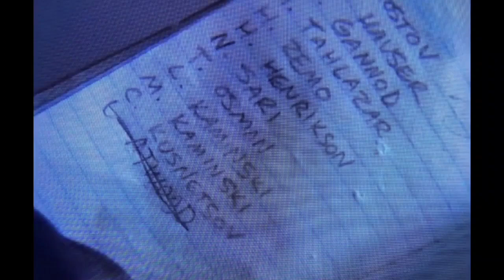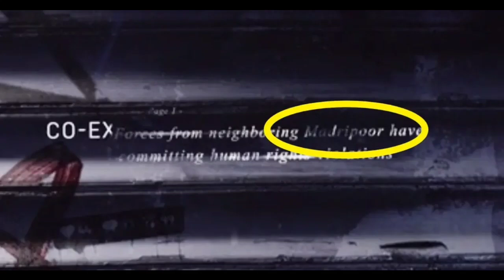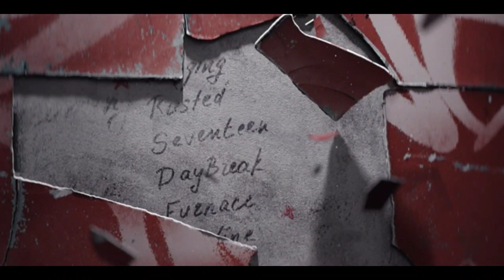The Falcon and the Winter Soldier Episode 1 Breakdown and hidden details IN TELUGU | Madhu